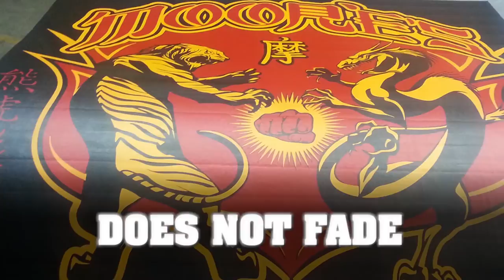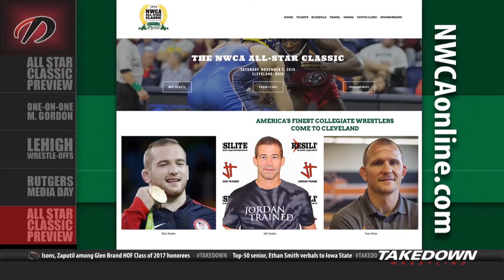Takedown Wrestling TV: November 1st, 2016